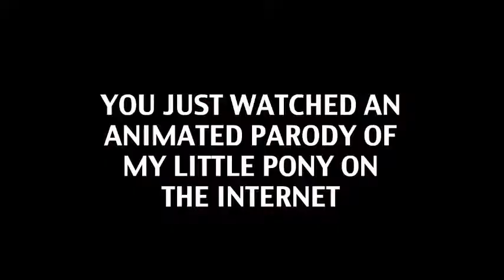[blind commentary] shed.mov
owned by hotdiggedydemon